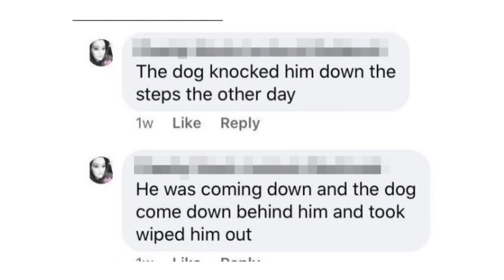KEATON BOGGS - West Virginia 5 Year Old Killed By Family Members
In this video, I talk about little 4 year old Keaton Boggs. He died recently on March 20th, 2020 after being severely beaten by his grandmother, aunt and uncle.
Keaton lived in West Virginia with them after his father Chris Boggs, died from an overdose.
In January, on his 5th birthday party...he was shown with several bruises all over his face in pictures his Aunt posted on facebook. When these pictures were questioned, his aunt said that the dog pushed him and he fell on the stairs.
They were arrested the same day that Keaton died and are sitting in a West Virginia jail.

SAFETY PRODUCTS/SERVICES:

25%OFF COUPON For Online Infant & Child CPR Training - Learn in 2 Hours(CODE: ITSACRIME25) EXCLUSIVELY FROM ITS A CRIME

Paracord Survival Bracelet

Personal Safety Alarm (also good for kids)

The Guardian Door Lock